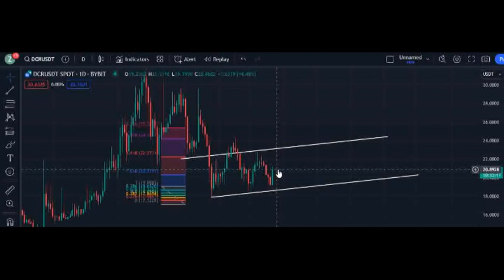DCR COIN PRICE PREDICTION CRYPTO TRADING AND ANALYSIS 2024